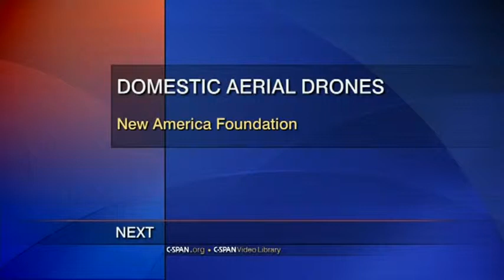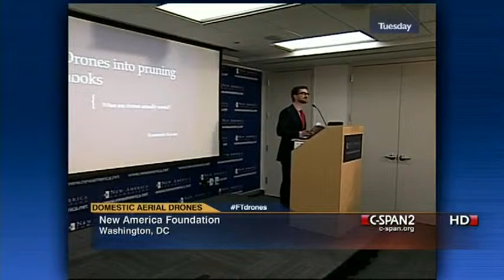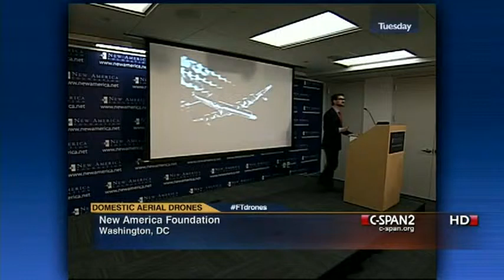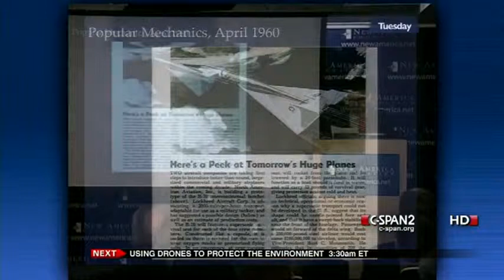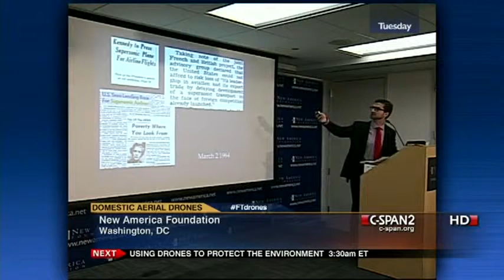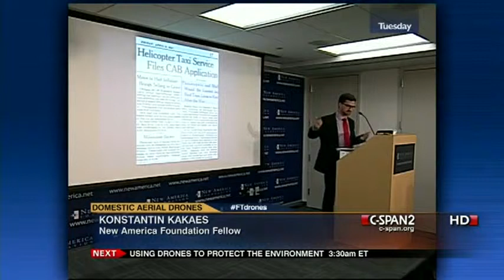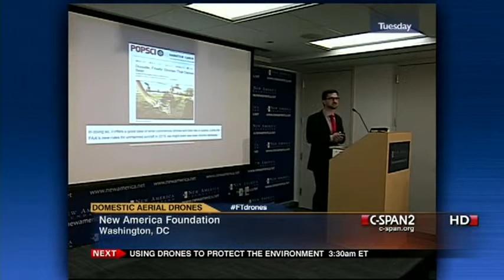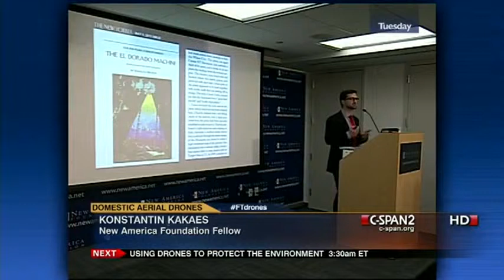Personal Use of Drones - Konstantin Kakaes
The New America Foundation hosts a discussion on how unmanned aerial drones are being used in the U.S. for non-military purposes. This portion of the event includes a historical analysis comparing drones to previous new technologies such as nuclear power and GPS. That's followed by a panel looking at how law enforcement and journalism can use aerial drones. The technology has already been used to patrol U.S. borders, survey wildfires and conduct police investigations and the FAA is in the early stages of crafting new aerial drone regulations.